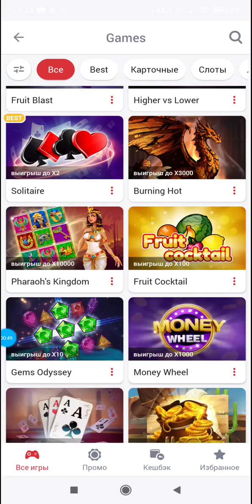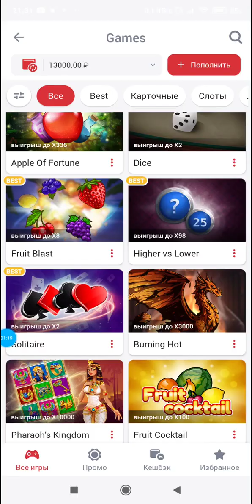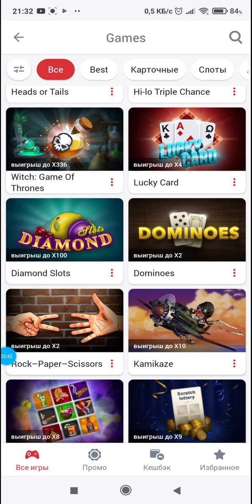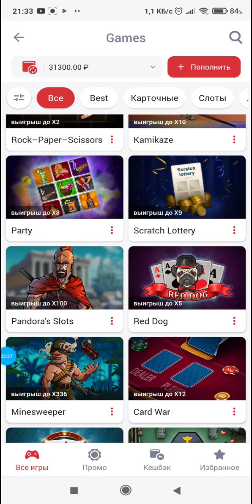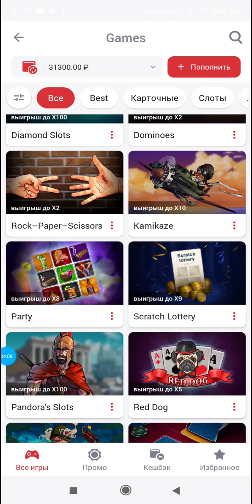И СНОВА ТОПОВЫЙ ЗАНОСИЩЕ В SCRATCH CARD! 1X